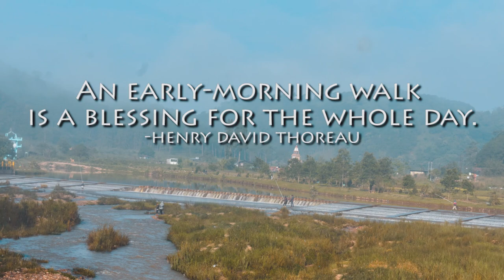Morning walk in Syntu ksiar, Jowai // Beza Mi-oo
Syntu ksiar is a place located in the outskirt of Jowai Town.
It is one of the most peaceful place to hangout with family and friends.

This a small video taken during our Morning walk to this beautiful place
And hopefully you'll like the video and if you do

Iandy,Wanmi,and Kenneth.
And also to Runi Philip for this awesome track.